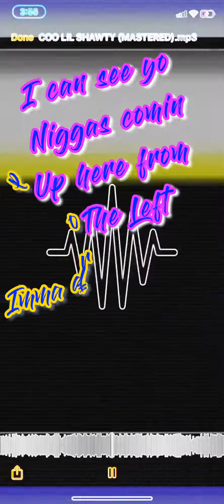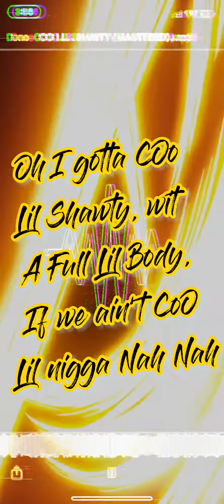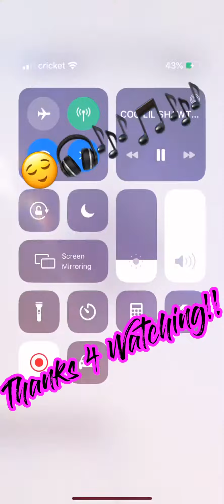“CoO LIL SHAWTY” FISI.V ft. IAMTUKU (LYRIC VIDEO)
Song is exclusively released on SoundCloud for FREE so go check that out!!